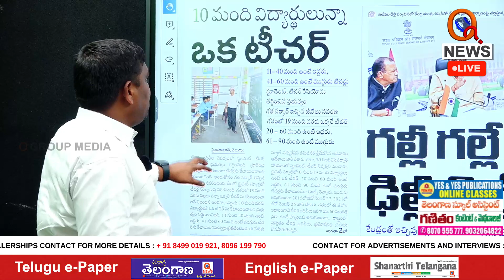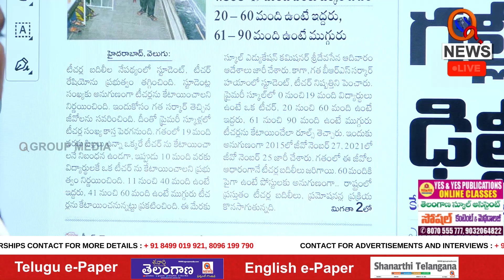10విద్యార్థులున్నా ఒక టీచర్ Teenmarmallanna I Shanarthi Telangana e-paper